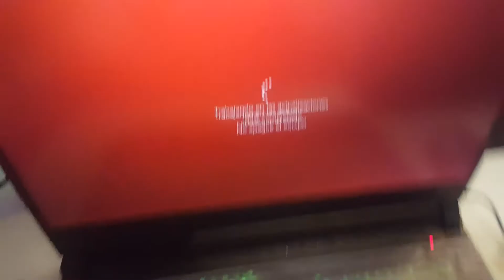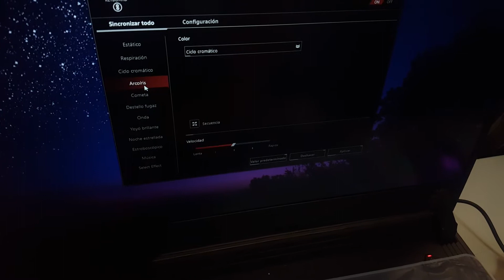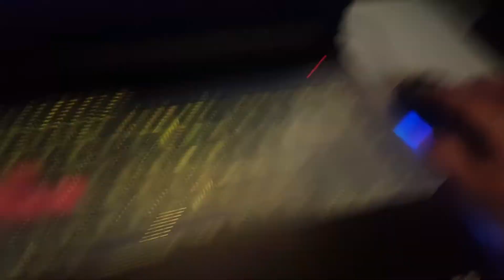UNBOXING ASUS ROG GLADIUS II - MOUSE GAMER RGB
MOUSE GAMER CALIDAD PRECIO
MOUSE GAMER PREMIUN
ASUS ROG
ASUS ROG GLADIUS II
MOUSE GAMER RGB
MOUSE GAMER ECONOMICO
GLADIUS II
UNBOXING
ROG GLADIUS II CARACTERISTICAS